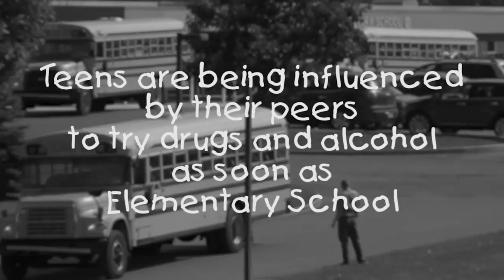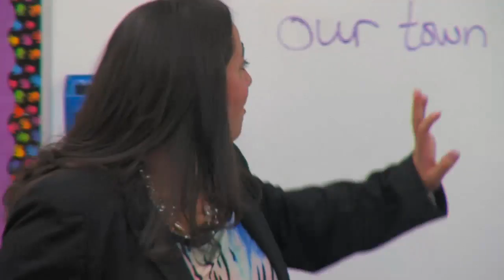Setting the Pace - Intro